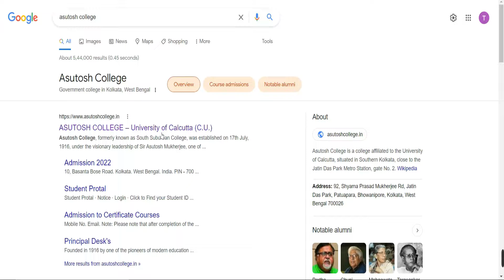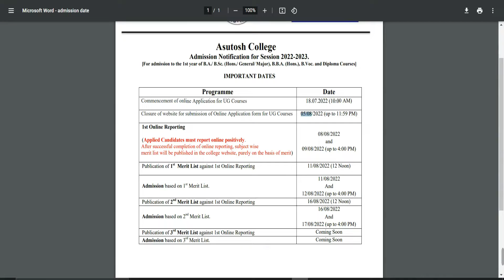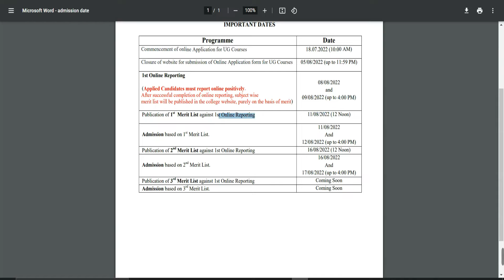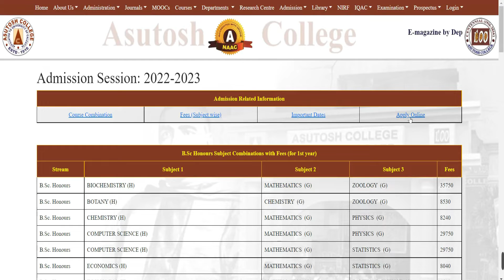asutosh college kolkata admission 2022 || asutosh college form fillup